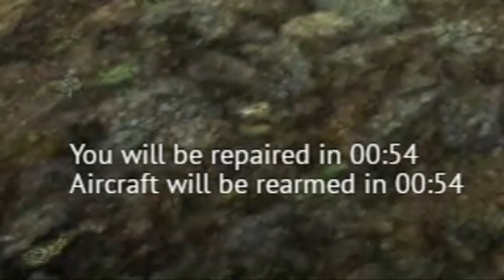Who needs wings? - Warthunder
the belkan witchcraft is strong here